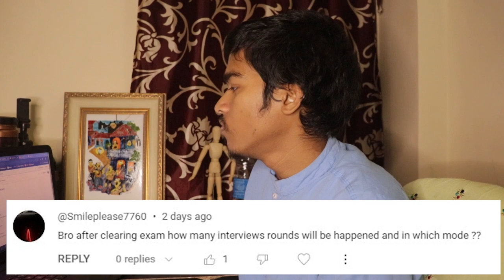Frequently Asked Questions (FAQs) l JET 2023 -24 l FTII & SRFTI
In this video we tried to answer some simple questions repeatedly asked by aspirants of FTII and SRFTI.